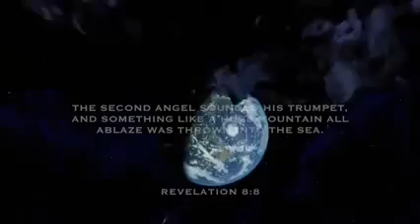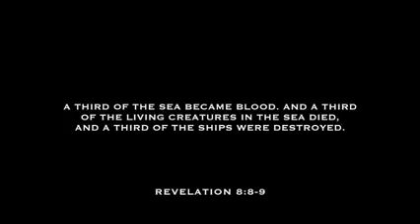Mega tsunami ... Mejor película del 2021 😱😱😱